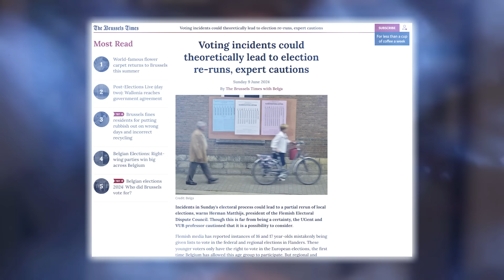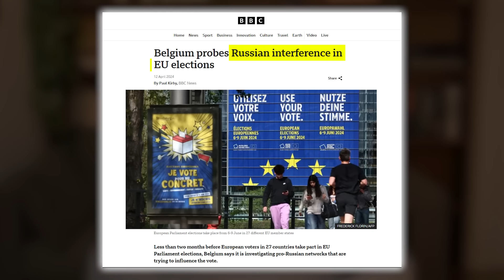NO ONE Is Ready For This IMMINENT CRISIS In Europe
Come to my Free Live Class teaching you to how to make money online, without ever showing your face or making a single video